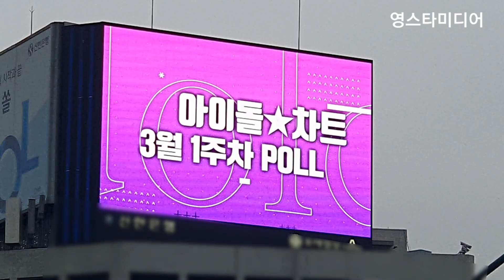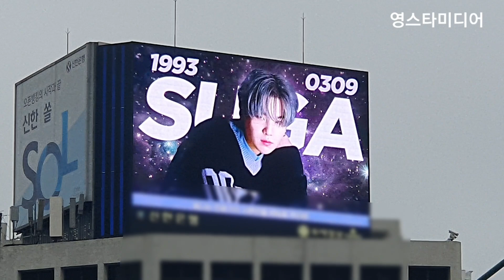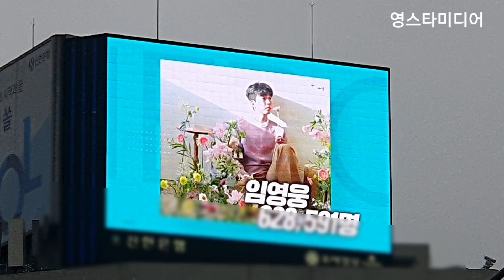서울시내 한복판에 한류 인기스타 총출동!💥 임영웅,영탁,이찬원,김호중,박군,SUGA(BTS) 3월15일